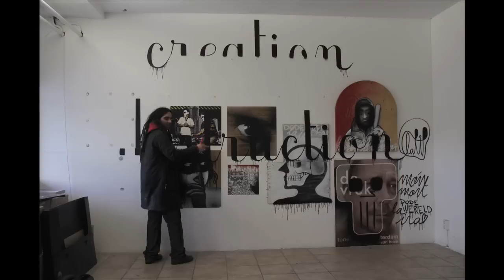expo creation/destruction, Imagina & la ira in Outpost Amsterdam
creation destruction show in Outpost Amsterdam 2012